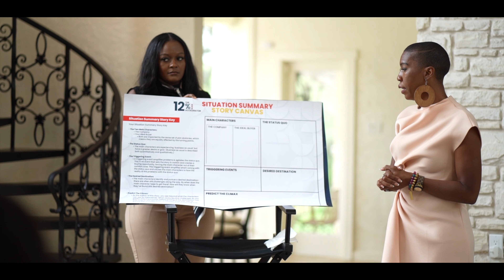The 12% Accelerator Mastermind | The Stimulyst Team | KRS MEDIA CO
KRS MEDIA CO | Film & Marketing🏆
Media Agency
All in One Marketing Powerhouse🐐
Commercial | Entertainment | Brands & Advertising
I ALSO AM A PHOTOGRAPHER!
TOP TOOLS FOR PHOTOGRAPHERS/VIDEOGRAPHERS:↴
HONEYBOOK(BEST CRM FOR PHOTOGRAPHERS/VIDEOGRAPHERS):